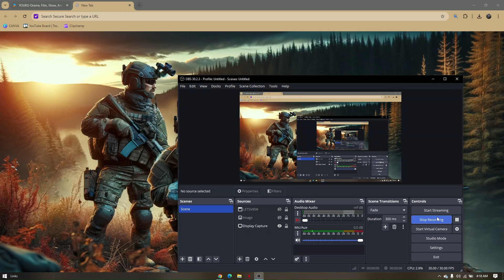HOW TO CHANGE LANGUAGE IN YOUKU APP 2025! (FULL GUIDE)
In this video, I am going to show you how to change the language in the Youku app in 2025. Follow this full guide to switch between languages easily.

0:00 INTRO
0:05 TUTORIAL